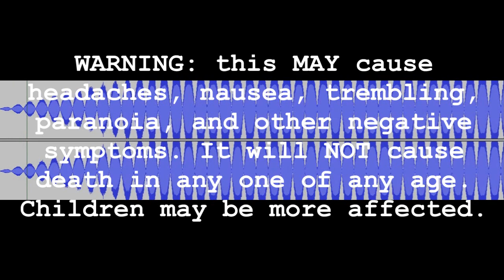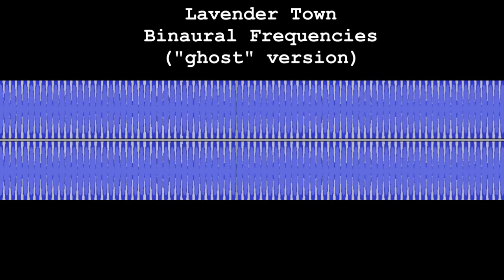Lavender Town 'Ghost' Version Binaural Frequencies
this is the lavender town song's binaural frequencies. i call this the "ghost" version because it's the one that has the picture of ghost in the spectrum

~:::UPDATE:::~

I am disabling comments because I'm sick of the trolls. I apologize to anyone who wanted to leave a real comment.